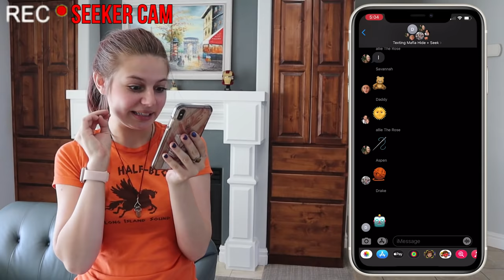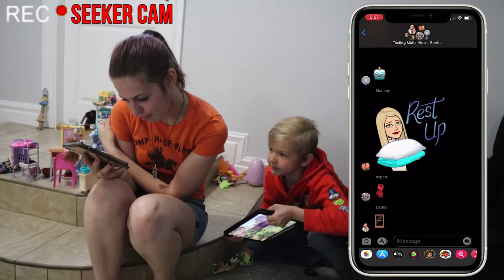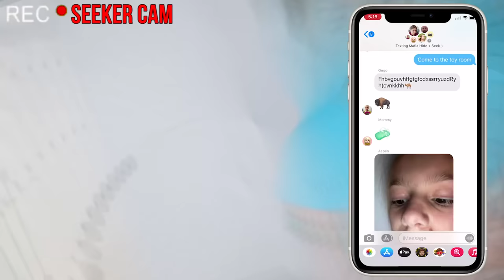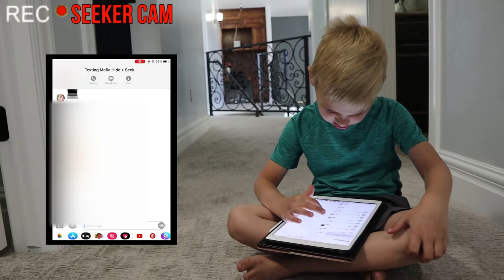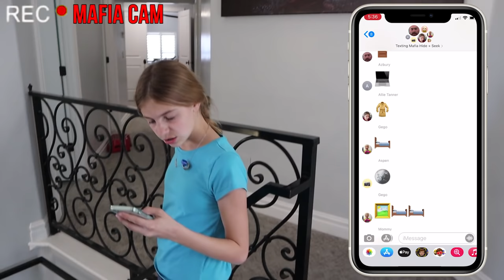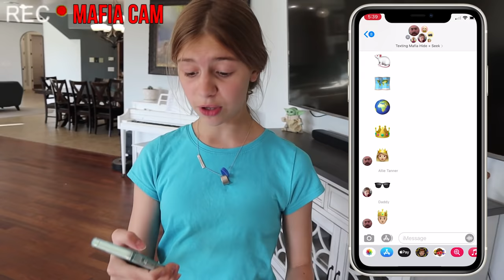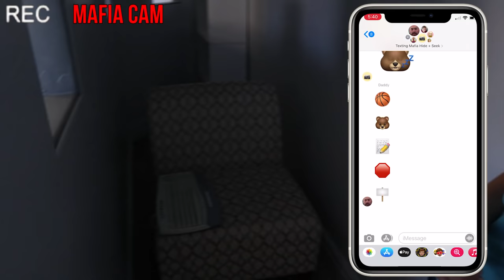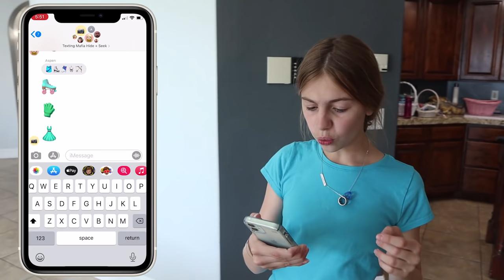Texting Mafia HiDE N SEEk In TANNERiTeS House. Hide And Seek Game!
We played Texting Mafia while playing Hide N Seek! This game is played with cell phones and we can only text emojis to each other after hiding in our favorite hiding place. The seeker then goes to seek those who are hiding and if they find the mafia, then they get OUT! This can be played with 3 players but is so much more fun with more!

Welcome to TANNERITES Games!
We are a family of 9 (Mom, Dad, and 7 kids) who loves to experience the best of life through spontaneous adventures, being positive about life's difficulties, loving and serving others, and BEATING Cancer! This channel is dedicated to playing games together in Real Life!

We Played Texting Mafia and mixed it in with Hide and Seek! Staring Savannah Tannerites, Lizzy Tannerites, Johnny (Dad) Tannerites, Sarah (Mom) Tannerites, Allie Tannerites, Azbury Tannerites Branson Tannerites, Mara Tannerites, and Canyon Tannerites! Aspen behind the camera!